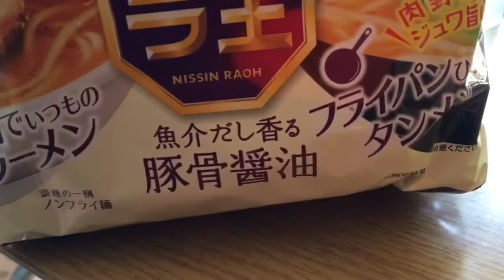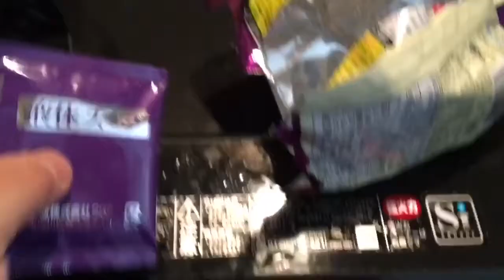【ラーメン編】パクチーをいろんな料理にタップリ乗せたらどうなる？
今回はラーメンです。
日清ラ王の豚骨醤油をえらんでみました。
タップリ乗せますよ〜(^o^)/